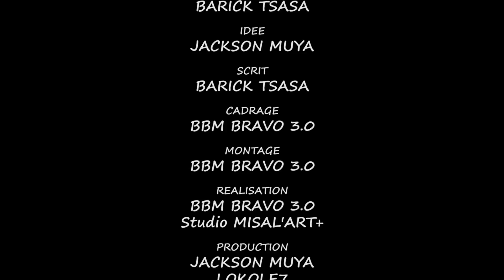DESESPOIR Ep6 |Film Congolais|Vue de Loin |Pierrot |Lowi|Dacosta |Omari|Mimi|Renate|DelaPaix |Prisca